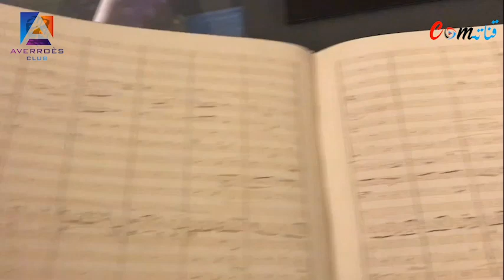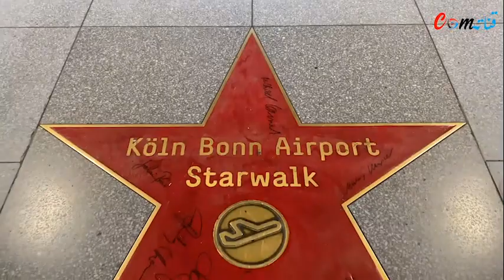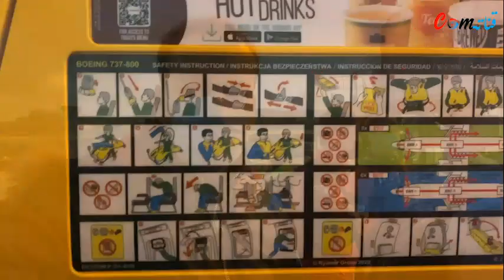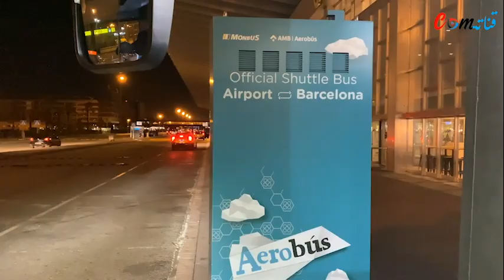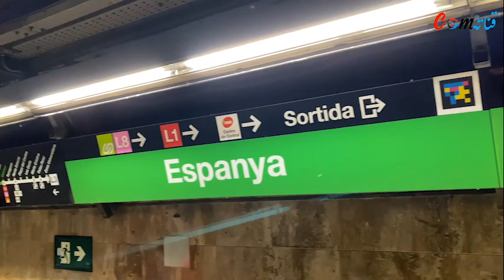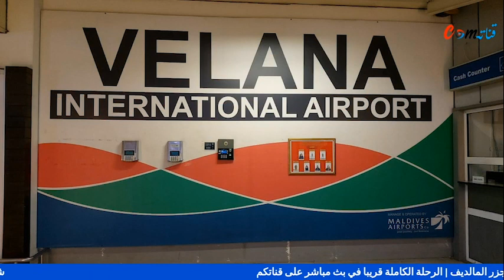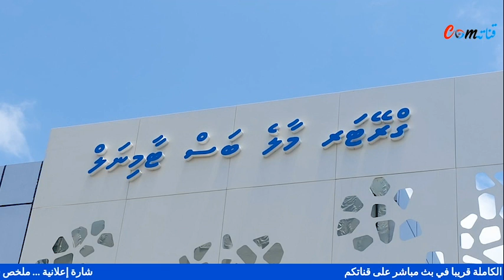منوعات السفر ـ1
قناة مسافر بلا عنوان لصاحبها محمد فاروق طوالبية
كانت مخصصة للأعمال الإعلامية ومنذ مطلع 2022 تم تخصيصها للسفر والاستكشاف والمغامرات حول العالم
لكل صورة وفديو ورحلة ألف حكاية وحكاية ومع كل حكاية عبرة وفائدة